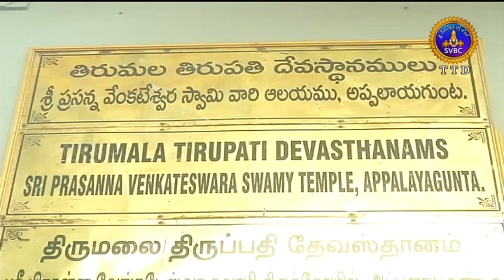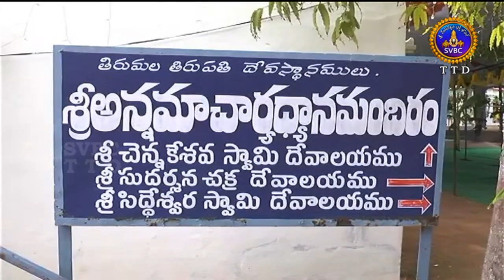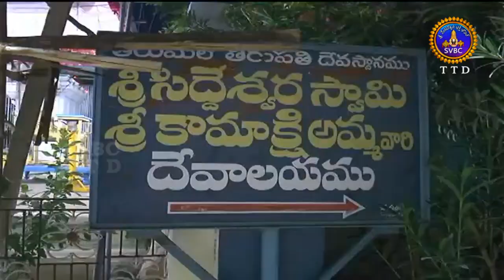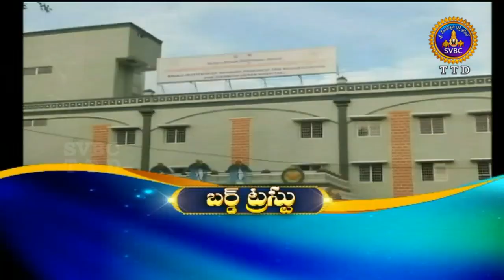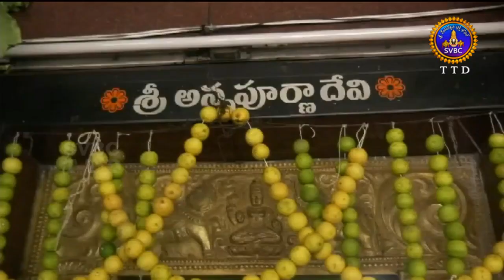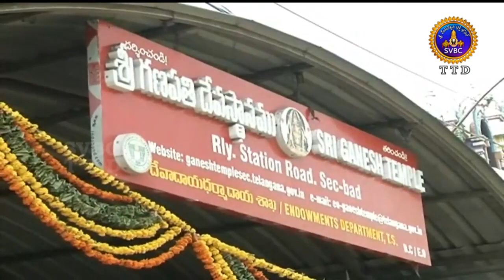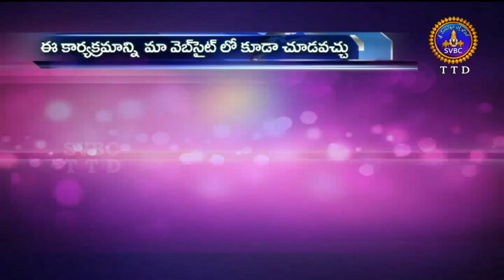ఆధ్యాత్మిక విశేషాలు | Adhyatmika Viseshalu | 1PM | 18-07-19 | SVBC TTD